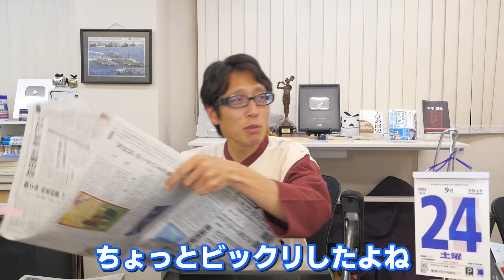メディアのフェイクニュースはこうして作られる！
竹田のために金を集めた！！
けど、
渡しませんでした！
っておい！